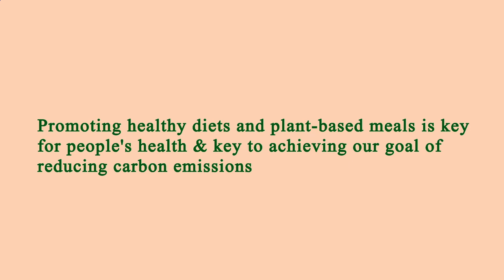Nearest Restaurant to Me - Nearest Restaurants to Me - Austin 78745, Travis County, TX, US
Nearest Restaurant to Me Austin 78745 Travis County TX US, Nearest Restaurants to Me Austin 78745 Travis County TX US,

Australia 31.3
United Arab Emirates 31.7
Canada 29.4
United Kingdom 27,8
Spain  23.8
Germany 22,3
France             21,6

nearest restaurant to me austin 78745 tx,
nearest restaurants to me austin 78745 tx,
nearest restaurant to me austin 78745 tx us,
nearest restaurants to me austin 78745 tx us,
nearest restaurant to me austin 78745 travis county tx,
nearest restaurants to me austin 78745 travis county tx,
nearest restaurant to me austin 78745 travis county tx us,
nearest restaurants to me austin 78745 travis county tx us,